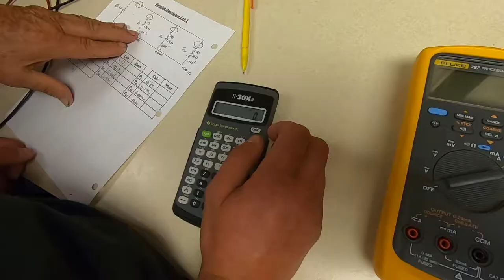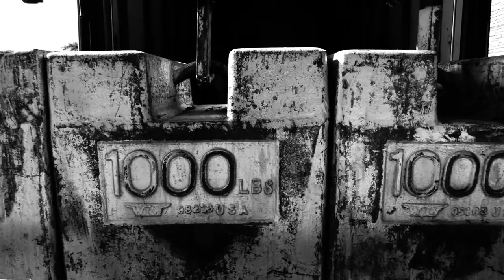"You can't say it's impossible" Meet Kevin Wilson, Scale Technician Barton Alumni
Filmed, edited and produced by: Julie K. Munden
Barton Coordinator of Video

"I really enjoy what I do! I felt that there was a need to make a change in my life, in our families life so we didn't have to live paycheck to paycheck anymore. The instruction was wonderful. It was a little intense at times; the short length of time in class that you have to accomplish but... overall it was wonderful."
"Having Kevin come in from the Barton program was great because even coming in that first day he knew a lot of what was going on. Knew what he needed to do. Timeframe of what it took before he could go out on his own was just great for us to build, to have someone that quickly know what they were doing and know how to do it."
"When you first start you think it's impossible... but I made A's all the way through, on every course. So you can't say it's impossible because I was never a straight A student; and I made straight A's all the way through. The best part I like about the job is income. Do you want to see the countryside? You're guaranteed to see the countryside. We do I think it's seven states. The smallest we would ever go to is a jewelry store, where we'd be weighing in grams. The most common scale that we do are cattle scales, and truck scales, and hopper scales; scales that are actually on trucks themselves: on board. We do commercial and non-commercial scales on a daily basis. The best part of our learning experience was Vic and Vince never stopped until you fully understood what it was you needed to understand to make you better prepared for the real job."

Video filmed and edited by: Julie K. Munden, Barton Coordinator of Video